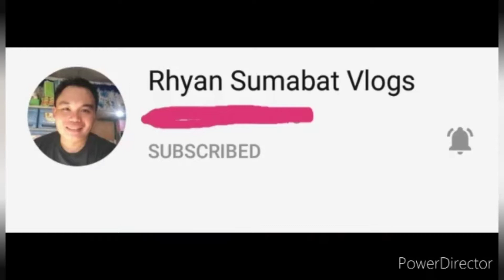Adventure part 2